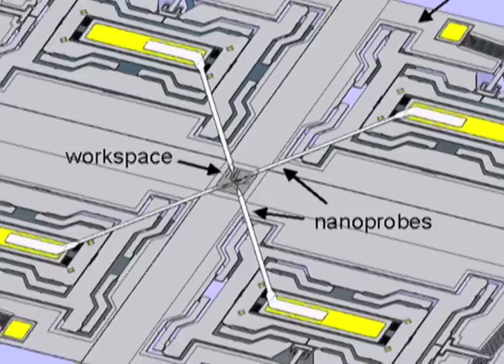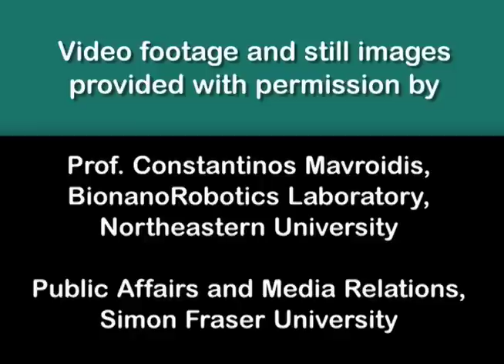Bend It Like NIST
It may sound like the stuff of science fiction but at the National Institute of Standards and Technology (NIST), nanosoccer is serious business.